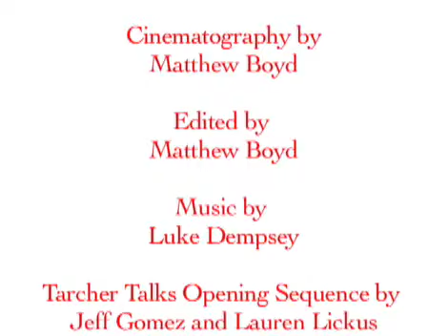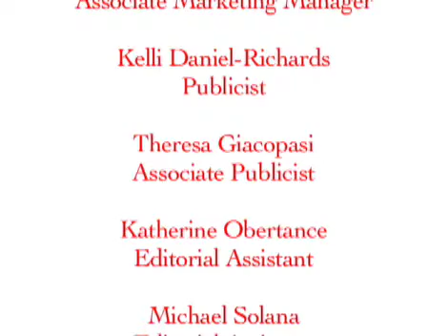Tarcher Talks: Meaning, Part 3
Practical tips on how to open our senses and embrace a meaningful life. Meaning is everywhere, we just have to connect to ourselves, others, nature and life to experience it.